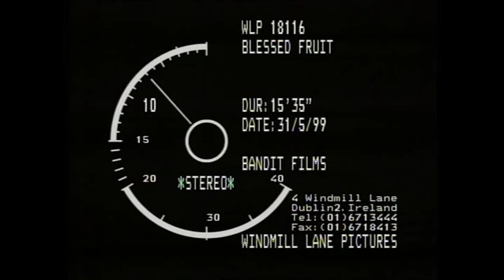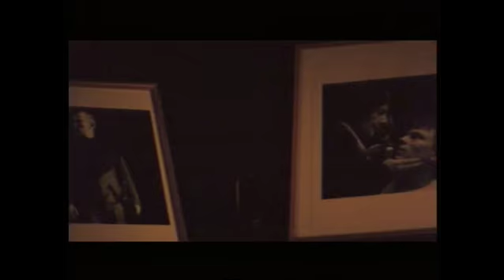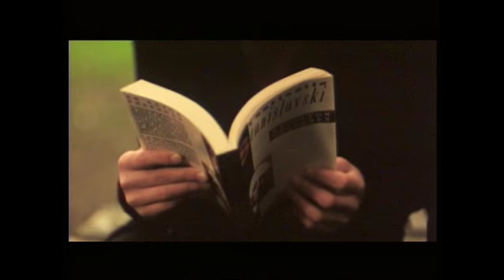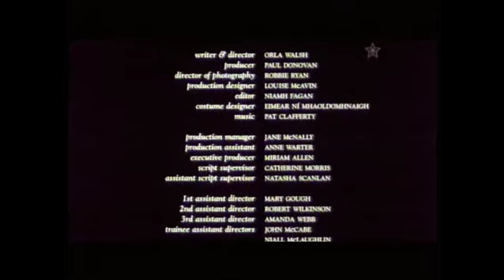Blessed Fruit (1999)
Director: Orla Walsh
Producer: Paul Donovan
With: Stella Feehily, Paul Roe, Conor Mullen, Gavin Kelty, Karen Monks

Two weeks late...and two possible fathers.